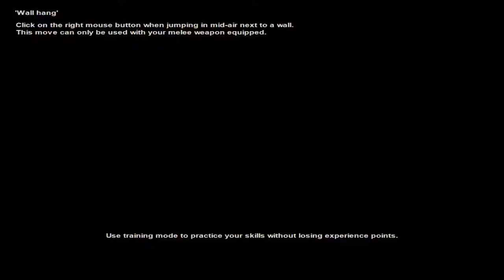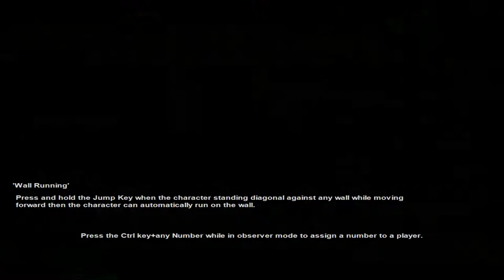Late night show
💰 DONATE ➔ ➔ TAKES YOU TO PAYPAL IN THE END AND AN ALERT WILL POP UP ON STREAM!